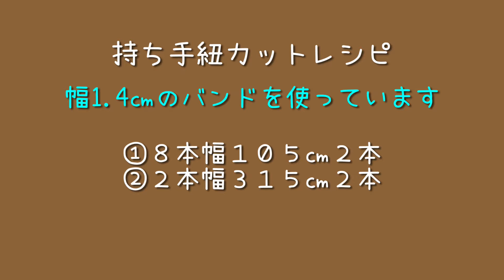第100作★四つだたみ編みのかごバックをクラフトバンドで作りましょう【基本/使いやすい大きさ】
ひとつは作りたい！四つだたみ編みのかごバック。ゆっくり解説しています。ぜひ作ってみて下さいね。

～必要なバンドの長さ～
約36m

カットレシピ
本体
①6本幅220㎝5本
②6本幅190㎝12本
③6本幅196㎝12本

持ち手
①8本幅105㎝2本
②2本幅390㎝2本

第6作★クラフトテープでクロス柄カゴバッグ【作り方】

第7作★クラフトテープでカゴバッグ【作り方】
お弁当入れにぴったり！Suitable for lunch box! How to make a basket bag with kraft tape

第8作★クラフトテープでカゴバスケット【作り方】まるみかわいい

第68作★PPバンドでナチュラルカゴバッグを作りましょう＊色を変えるだけで可愛い模様【簡単/基本の編み方】

第65作★PPバンドで模様入りカゴバッグを作りましょう＊差し込むだけで可愛い模様が出来ます【持ち手の作り方も詳しく解説】

第9作★夏カゴバッグ＊クラフトテープ＊作り方＊

第11作★クラフトテープでクロス柄ワンハンドルカゴバスケット【作り方】

第12作★クラフトテープで模様編みのカゴバスケット【作り方】

第13作★クラフトテープ＊ボーダー柄カゴバスケット【作り方】
How to make a basket with a border pattern using craft tape

第15作★クラフトテープでカゴバッグ＊縁かがり【作り方】How to make an overhanging basket bag with craft tape

第16作★クラフトテープでカゴバッグ＊縞模様【作り方】How to make a striped basket bag with craft tape

第17作★クラフトテープでカゴバッグ＊大人かわいい色＊持ち手倒せます【作り方】How to make a foldable handle basket bag with craft tape

第18作★クラフトテープでカゴバッグ＊丸底＊縦長バッグ＊引き返し編み＊縁かがり【作り方】How to make vertically long & round bag with craft tape

第19作★クラフトテープでカゴバッグ＊階段状の編目がきれい＊丸底【作り方】How to make basket bag beautiful stepped mesh with craft tape

第20作★クラフトテープでカゴバッグ＊花ボタン＊丸底＊丸編み【作り方】How to make bag flower buttons & round bottom & circular knitting

第21作★クラフトテープ＊よろい編みカゴバッグ＊バイカラー＊丸底【作り方HowTo】craft tape basket bag/armor knitting/bicolor/round bottom

第22作★クラフトテープ＊格子模様カゴバッグ＊丸底【作り方】How to make a checkered round bottom bag made of craft tape

第23作★クラフトテープ＊バレッタ&ヘアゴム＊余り紐でヘアアクセ【作り方】

第24作★クラフトバンドカゴバッグ＊交差模様【作り方】How to make a cross-patterned basket bag with a craft band

第25作★クラフトテープ＊カゴバッグ＊クロス柄＊柄入り持ち手【作り方】How to make cross patterned craft tape bag with patterned handle

第26作★クラフトテープ＊あじろ編み＊カゴバッグ【作り方】Craft tape * Ajiro knitting * Basket bag [How to make]

第29作★クラフトテープ＊カゴバスケット＊追いかけ編み【作り方】How to make a basket by chasing knitting with craft tape

第41作★クラフトテープ＊カゴバッグ＊ストールクリップがアクセント【作り方】

第43作★クラフトテープ＊丸～い＊バケツ型バスケット＊丸底編み＊3本縄編み＊追いかけ編み【作り方】

第44作★超簡単!! クラフトテープでボーダー柄のカゴバッグを作りましょう😸

第45作★楽に編める‼︎クラフトテープでカゴバスケットを作りましょう😸Let's make a basket with kraft tape [Easy to knit! ]

第46作★おすすめ‼︎クラフトテープでプチお出かけカゴバッグを作りましょう😸Let's make a petite outing basket bag with kraft tape!!

第47作★おすすめ‼︎クラフトテープでシンプルカゴバッグを作りましょう😸A simple kraft tape basket made by chasing knitting

第48作★巻くだけ簡単‼︎クラフトテープでクロワッサンを作りましょう😸Make croissants easily with kraft tape

第49作★初めてさんも必見！クラフトテープでカゴバッグを作りましょう😸A basket bag made of kraft tape that even the 1st person can make

当チャンネルでは、クラフトテープ（クラフトバンド・紙バンド・エコクラフト）やPPバンドを使った各種クラフトワーク講座にどんどん力を入れていきます。ご視聴・高評価をいただけると嬉しいです。